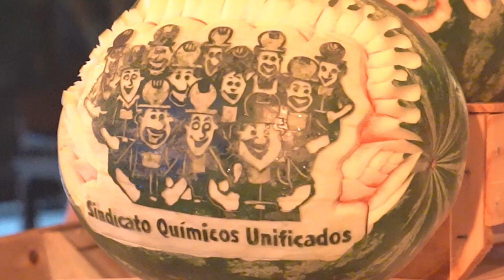Prainha Parque e Baile do Hawaii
1º de dezembro de 2019, foi a inauguração do Prainha Parque no Cefol (Químicos Unificados)  Um complexo que engloba a prainha e as novas piscinas com brinquedos. Em 2020, ainda serão instalados 3 toboáguas.

E neste dia também foi realizado o Baile do Hawaii. Tudo ocorreu na maior sintonia boa! Foi um dia feliz e especial para associados, dirigentes, trabalhadores e trabalhadoras.

A TV MOVIMENTO esteve presente registrando todo o evento, confira!